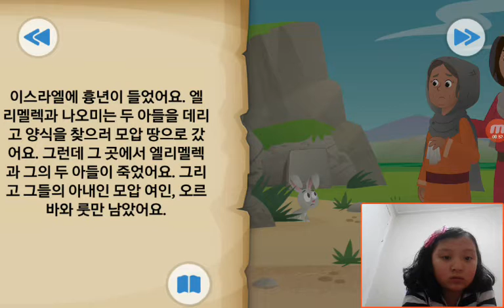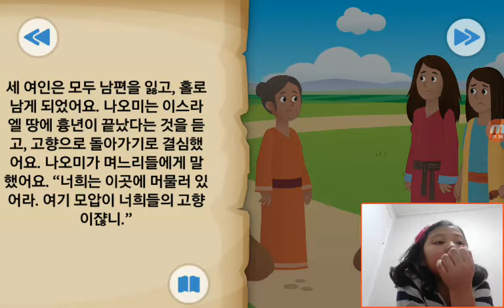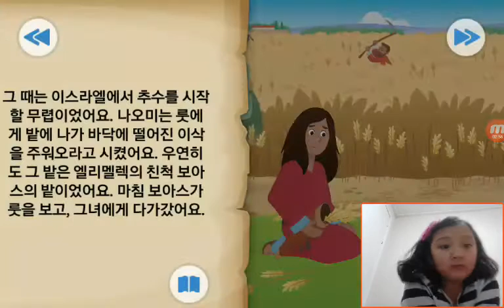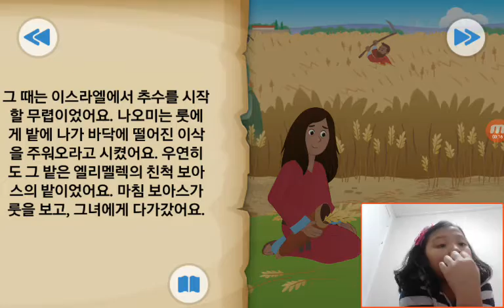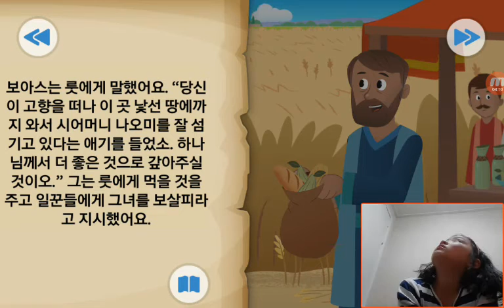‹Kids›Grace：BibleStory‹성경이야기› 어디로 가든지 – 룻